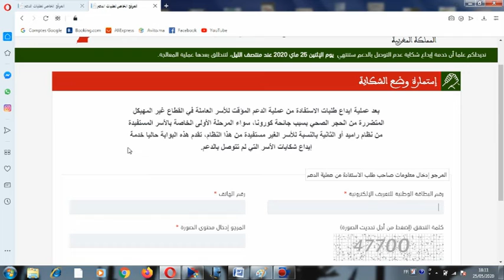عاجل للناس لي مازال ماوضعو شكايات ديالهم ف موقع التضامن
نحيطكم علما أن خدمة إيداع شكاية عدم التوصل بالدعم ستنتهي
يوم الإثنين 25 ماي 2020 عند منتصف الليل
، لتنطلق بعدها عملية المعالجة.

اطلاق خدمة إيداع الشكايات للأسر التي لم تتوصل بالدعم, راميد, تضامن, tadamon, tadamoncovid, شكاية, الناس لي ماستافدوش من عملية الدعم, ramid, الرميد, تاريخ استلام الدفعة الثانية من الدعم, واش ماغاديش نستافد, وقتاش غتبدا الدفعة, شكون يقدر يسحب الدعم المادي ديال راميد, الدفعة الثانية من الاستفادة من الدعم, المرحلة الثانية من الدعم, المرحلة 2 من الدعم, المغرب, رميد, الدعم, chikaya.ma, cnss, 1212, طريقة تقديم شكاية, كيفية الاستفادة من الدعم, واش غادي نستافد من موقع الدعم, تاريخ استلام الدفعة, code tadamon, وقتاش غتبدا الدفعة 2 من استلام الدعم, mar7ala 2, شكاية تضامن, القطاع غير المهيكل, تضامن كوفيد, دعم الدولة, الراميد, ramed, موقع الشكايات, chikaya, موقع راميد, تقديم شكاية, موقع تضامن تقديم شكاية, موقع خدمة إيداع الشكايات, موقع تقديم الشكاية المتضررين من جائحة كورونا, تقديم شكاية في موقع تضامن, chikay, ta9dime chikaya, 21ماي إنطلاق منصة جديدة لتقديم شكايات, ramide, كيف اقدم شكاية الناس مستافدوش من الدعم صندق جائحة كورونا, تضامن وراميد, كيف استفيد من صندوق الدعم جائحة كورونا, شكايات الاسرا التي لم تتوصل بالدعم, يوم الخميس 21ماي2020انطلاق خدمة إيداع شكايات الاسرا التي لم تتوصل بالدعم, الاسرا التي لم تتوصل بالدعم راميد, الاسر التي لم تتوصل بالدعم القطاع الغير مهيكل, شكايات راميد, شكايات القطاع الغير مهيكل, الناس لي مستفدوشي, شكايات القطاع غير مهيكل, كفاش تكتب شكاية, كيفية كتبة شكايات, هاكفاش تكتب شكاية, كتبة شكايات القطاع غير مهيكل, أستفيد من دعم مالي, طريقة تقديم شكاية راميد, طريقة تقديم شكايات القطاع غير مهيكل, تقديم شكايات القطاع غير مهيكل, بطاقة راميد, كيفية استلام الدفعة الثانية من الدعم, منصة المحرومين من دعم كورونا رسمياً يوم الخميس 21 ماي, منصة جديدة للشكايات, المنصة الجديدة للشكايات, المنصة الرقمية الجديدة لشكايات الدعم, اطلاق منصة جديدة للايداع شكايات الأسر التي لم تستفد من الدعم ||صحاب الراميد||بدون راميد, منصة جديدة لتقديم شكاية الدعم, منصة رقمية جديدة للتقديم شكاية لناس لمستافدوس من الدعم الرميد و التضامن و cnss, منصة جديدة للايداع شكايات الأسر التي لم تستفد من دعم الراميد و تضامن كوفيد و الضمان الاجتماعي (cnss), الناس لي مستافدوا من الدعم, سياحة, ترفيه, كوميديا, سفر, استكشاف, تعليم, صيد, الاسماك, طنجة, تطوان, الفنيدق, قرآن كريم, قرآن بصوت جميل, قرآن الكريم, قرآن كريم بصوت العفاسي, قرآن للاطفال, قرآن خالد الجليل, قرآن اطفال, قرآن, قرآن ي, كيفاش نشد فلوس الدعم, معنديش راميد, فلوس الدعم, الأسر غير المتوفرة على راميد, بطاقة رامد, فلوس الدعم للجميع, فلوس الدعم للجميع بدون رميد, كيفاش نخرج فلوس الدعم, كيف اسحب فلوس الدعم, كيفية استفادة بدون راميد, كيف تستفيد بدون راميد, طريقة الاستفادة بدون راميد, كيف أستفيد بدون راميد, استفاد بدون راميد, المستفيدين بدون راميد, فلوس الدعم بدون راميد, 1212 بدون راميد الاستفادة من الدعم الرميد, استفادة من الدعم الرميد, طريقة سحب الدعم الرميد, الدعم بدون الرميد, عاجل .العثماني : قررنا إطلاق منصة الكترونية لتلقي شكايات المواطنين الذين لم يتوصلوا بالدعم, العثماني : قررنا إطلاق منصة الكترونية لتلقي شكايات المواطنين الذين لم يتوصلوا بالدعم, ونتعهد بدراستها مع الجهات المعنية, منصة الكترونية, شكاية الدعم, شكاية الراميد, سعد الدين العثماني : قررنا إطلاق منصة الكترونية لتلقي شكايات الأسر التي لم تستفدمن الدعم, الناس لي مستافدوش من الدعم, معلومة صحيحة, wald chaab tv, tadamoncovid.ma, الضمان الاجتماعي, شكون يمكن دير الشكاية و كفاش تتكون شكاية الناس لمستافدوش من الدعم المؤقت, طلبات استفادتهم من عملية الدعم المؤقت للأسر العاملة في القطاع غير المهيكل, الحجر الصحي, الموقع التسجيل, توضيحات مهمة للناس لي مازال ماستافدوش من الدعم ديال راميد و تضامن, covid, موقع الشكاية, تبرع, خدمة راميد, سعد الدين العثماني, البرلمان, الغير المستفيدين من الدعم, القفة على المحتاجين, رئيس الحكومة, موصلنيش كود الدعم, كيفية الاستفادة من المرحلة الثانية من الدعم, تقديم شكاية للاسر التي لم تتوصل بالدعم القطاع غير المهيكل رميد او غير المستفيدين من رميد, طريقة, تقديم الشكاية, الجائحة, المستفيدين, الكود, الرقم 1212, طريقة التسجيل, wwمغربيةakhbar, akhbar al maghribiya, كلمة السيد رئيس الحكومة, رئيس الحكومة حول عدم رف, ! أخبار المغرب بلاغ رئاسة, كلمة السيد رئيس الحكومة حول عدم رفع الحجر الصحي بالم, عدم رفع الحجر الصحي بالمغرب! أخبار, رئيس الحكومة حول, أخبار المغرب بلاغ رئاسة, حول عدم رفع الحجر الصحي بالمغرب! أخبار المغرب بلاغ رئاسة الحكومة, 20/05/2020, 20 ماي 2020, رفع الحجر الصحي, انتهاء الحجر رمضان, رمضان 2020, عيد الفطر حجر, زكاة 2020, زكاة تضامن, رفع الحجر, في المغرب, دعم راميد, miro, vlogs, mirovlogs, miro vlogs, ميرو فلوغ, ميرو فلوج, ميرو, coronavirus, covid-19, قرآن ويحمل قرآن, لمالكي بطاقة راميد أو بدون بطاقة راميد, كيفية تقديم شكاية إن لم تستفيد من الدعم, كيفية تقديم شكاية إن لم تستفيد من الدعم الراميد او الأشخاص الذين لا يملكون خدمة بطاقة راميد, كيفية تقديم شكاية من للهاتف للاستفاذة من دعم الدولة راميد او بدون راميد, تقديم شكاية بحجة عدم, كتابة شكاية إن لم تستفيد من الدعم لأصحاب tadamon, تتبع شكاية, corona, طريقة كتابة شكاية للجهات المعنية, طلب شكاية, talab chikaya, كيف تكتب شكاية, تقديم شكاية وكيل الملك, تقديم شكاية الشرطة, لم استفد من تضامن راميد اقدم شكاية, تقديم شكاية للحكومة, موقع